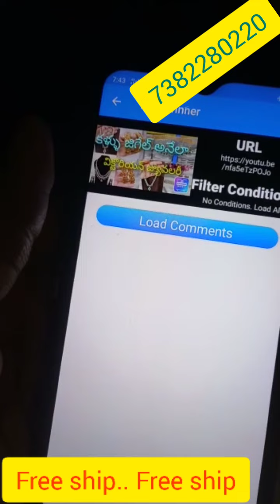బంగారం & డైమండ్స్ తో చెసినవి లాగా కనిపించే ఇమిటేషన్ జ్యువలరీ ||Surprise Giveaway || Ladies Special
hi... everyone..

this is rama..

my channel is Ladies special..

ship extra ..

7 to 10 days delivery time..

opening vedio compulory..

resellers are most welcome. in my group link below here👇🏻👇🏻👇🏻👇🏻

first reselling group full.

2nd reselling group. 👇🏻👇🏻👇🏻